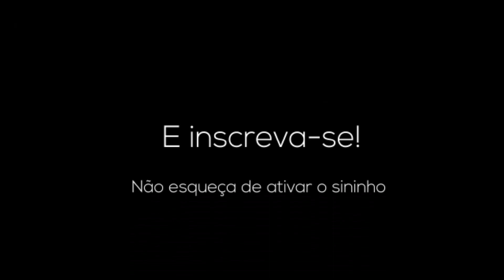SEGREDOS DAS ARMAS DE UM TIRO QUE VOCÊ PRECISA SABER! (Águia do Deserto, M1014, SVD,M1887, Carapina)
Vídeo feito para o público gamer, do jogo mobile Garena Free Fire.
Video feito com o intuito de ajudar os jogadores a terem uma boa experiência no jogo e ter uma jogabilidade de jogador profissional com simples passos passados no vídeo.

Canais parceiros!!!

NUNCA DUVIDE DE UM GAROTO CHEIO DE SONHOS

RESUMO:

OPA, BOM EU SOU O MINATO TV E FIZ O MEU CANAL COM O INTUITO DE AJUDAR TODOS OS JOGADORES A EVOLUIR SUA JOGABILIDADE E ENTRAR PARA O COMPETITIVO DO FREE FIRE. Nesse canal você encontrará as melhores dicas para sua jogabilidade passado de forma simples e fácil de entender.
Resolvi trazer um estilo de vídeo diferente do comum e assim te dar uma boa experiência ao assistir meus vídeos, espero estar agradando!

Garena Free Fire (também conhecido como Free Fire Battlegrounds ou somente Free Fire) é um jogo eletrônico mobile de ação-aventura do gênero battle royale, desenvolvido pela 111dots Studio e publicado pela Garena. O jogo obteve um beta aberto em novembro de 2017 e foi lançado oficialmente para Android de iOS em 4 de dezembro de 2017.

O jogo consiste de até no total de cinquenta jogadores que caem de paraquedas em uma ilha em busca de armas e equipamentos a fim de matar os outros jogadores. Os jogadores escolhem à vontade a posição inicial, pegam armas e suprimentos para aumentar o tempo de vida na batalha.